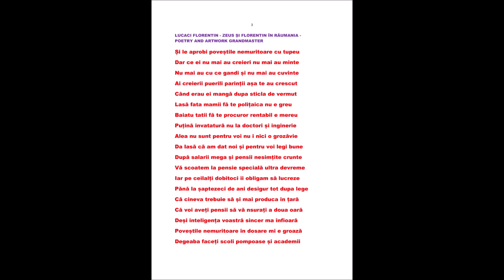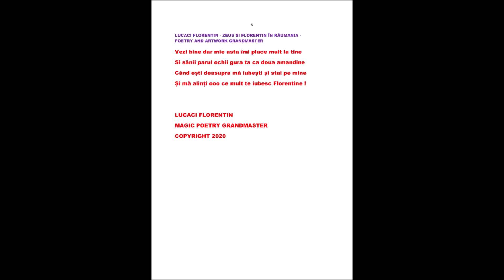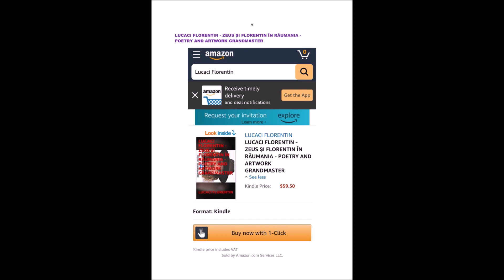LUCACI FLORENTIN - ZEUS ȘI FLORENTIN ÎN RĂUMANIA